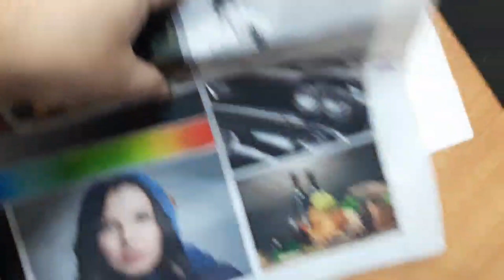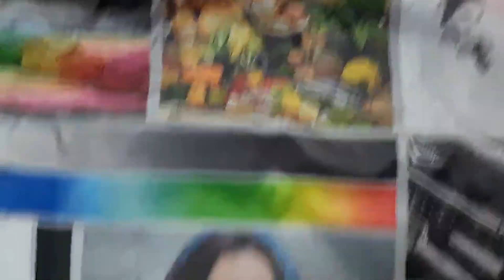Epson L1300 | Муром | Сублимация на ткани. Отзыв клиента о профилировании принтера.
Отзыв Артема из города Муром о профилировании принтера Epson L1300 для сублимационной печати на ткани.